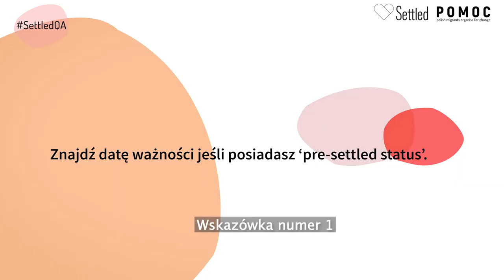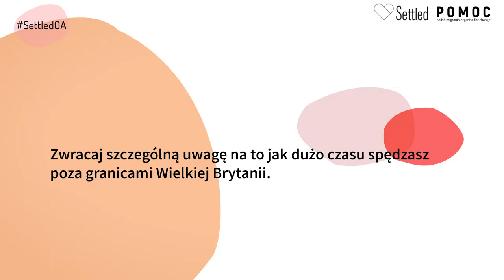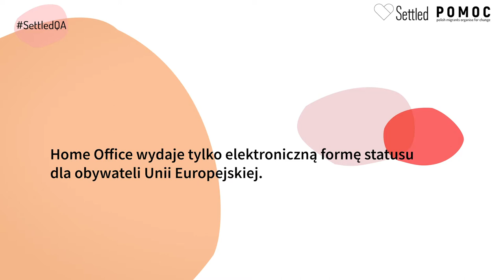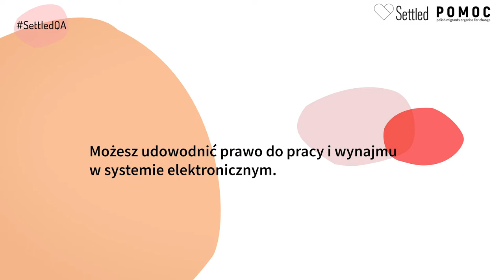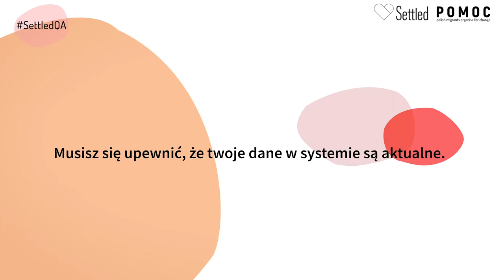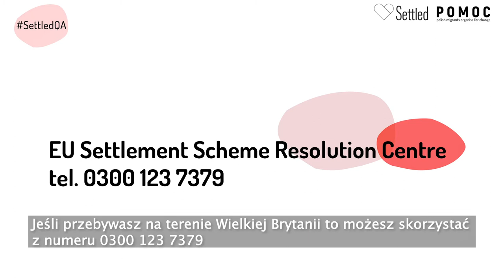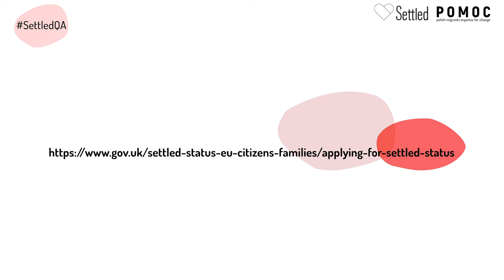Co zrobić, gdy już otrzymasz 'settled status'?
Przedstawiamy 5 wskazówek dotyczących 'settled status'. Wytłumaczymy jak używać, udowodnić i utrzymać twój 'settled status' lub 'pre-settled status'?